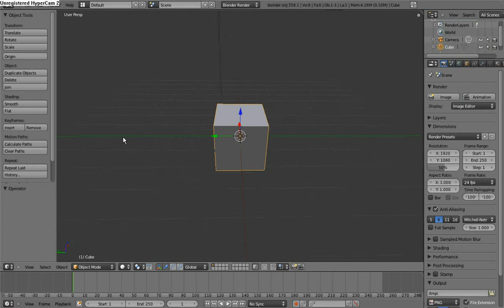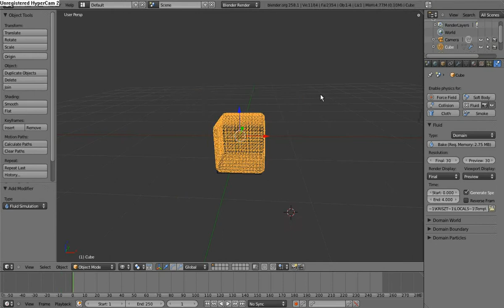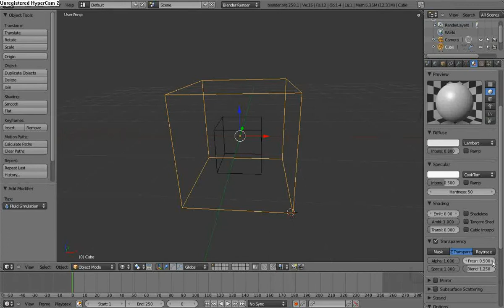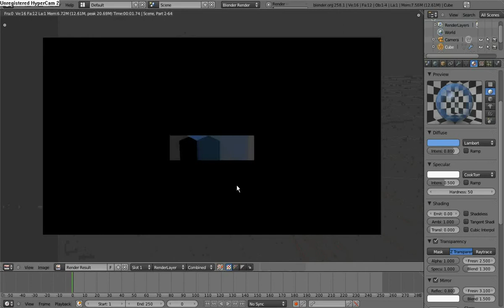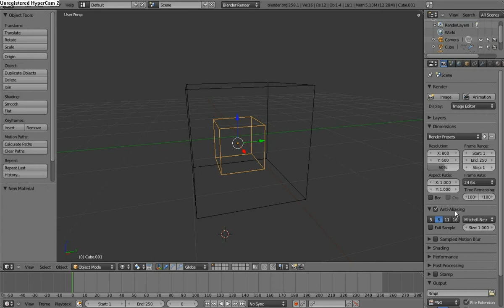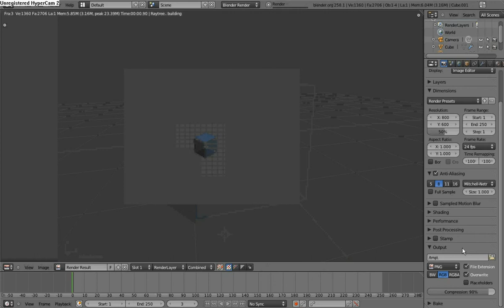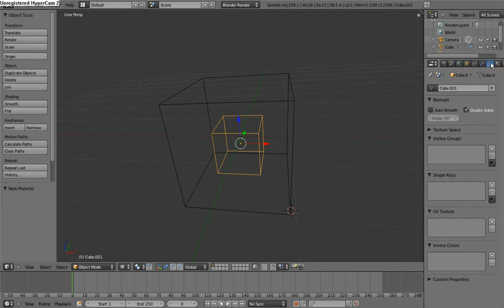Blender - Fluid avagy a víz animálása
A Víz készítésének alapjai egyszerű de nagyszerű.